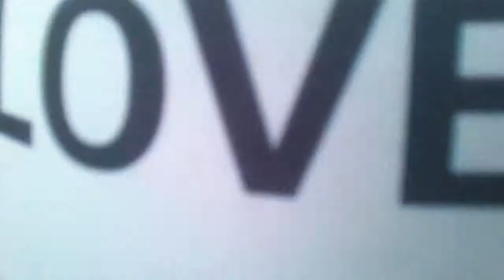Gath 13 April 2014 II